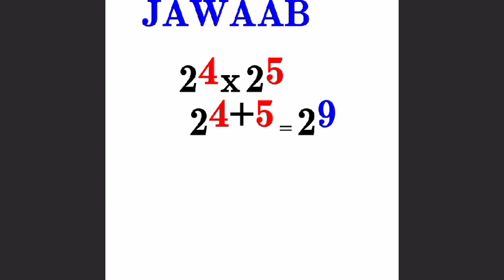EXPONENT|WAA SU,ASHI KOWAD